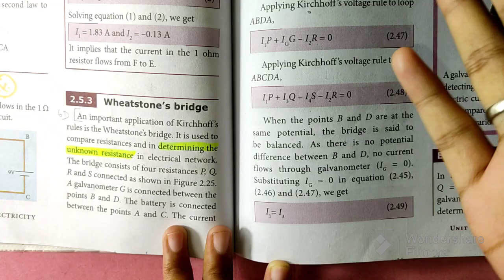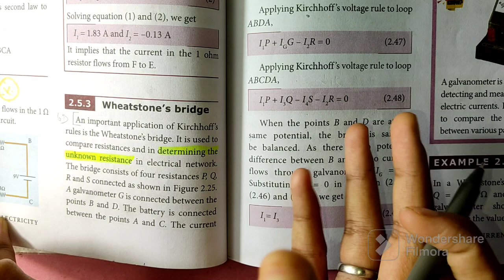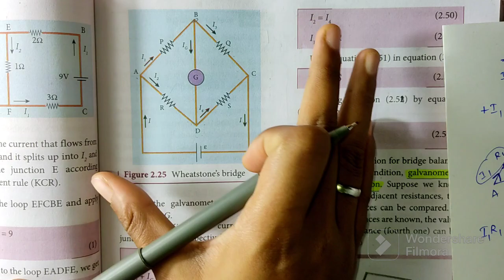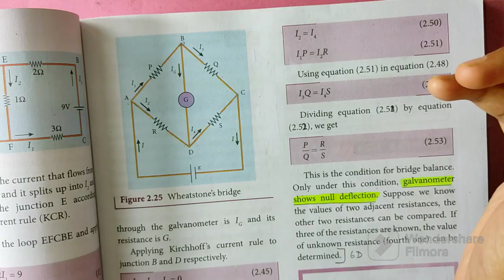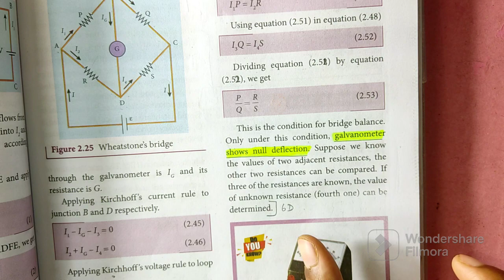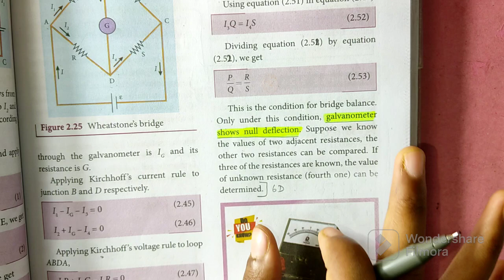Wheatstone's Bridge | Current Electricity | 12th Physics | In Tamil | Shivani's classroom